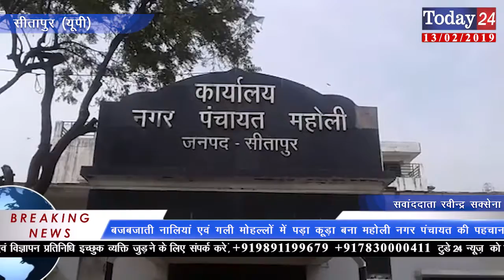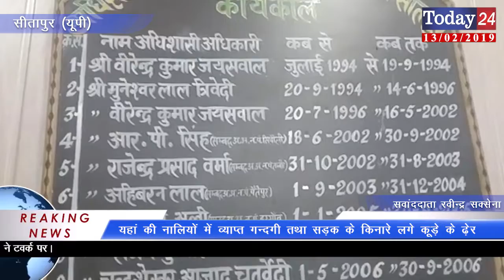नालियां एवं गली मोहल्लों में पड़ा कूड़ा बना महोली नगर पंचायत की पहचान | Today24